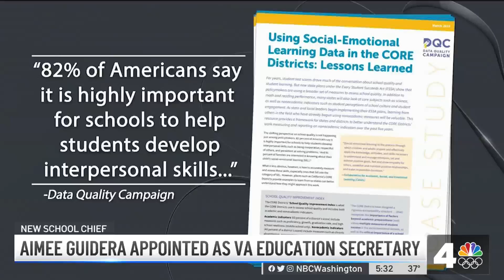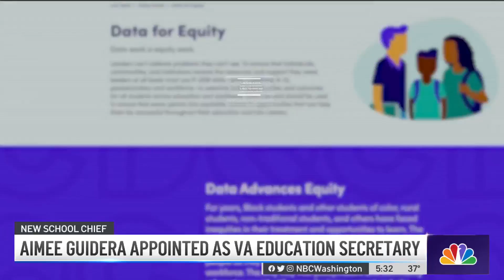Virginia Gov.-Elect Youngkin Appoints Education Secretary | NBC4 Washington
Virginia’s next administration is taking shape with Gov.-elect Glenn Youngkin announcing his pick for education secretary. Aimee Guidera had a child in Fairfax County Public Schools and has an extensive background in education advocacy and policy. Northern Virginia Bureau Reporter Drew Wilder reports one of the groups she founded also stresses the importance of understanding how race impacts a child’s education.